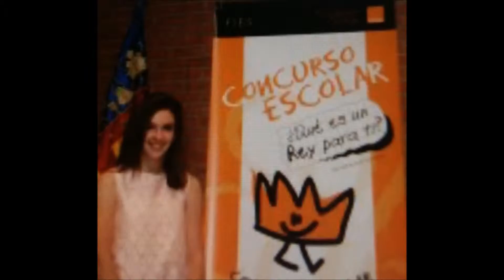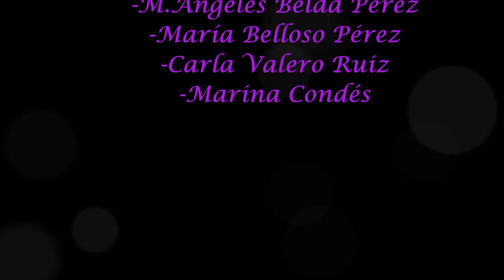Construyendo un sueño por Inés y Matilde